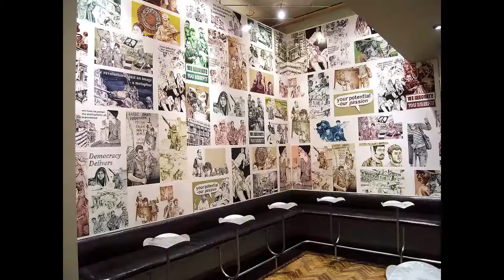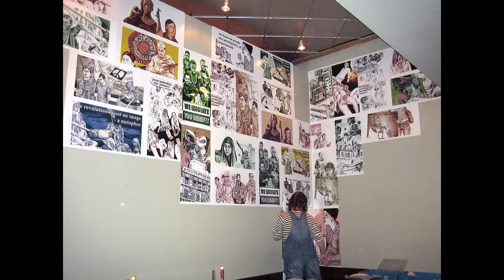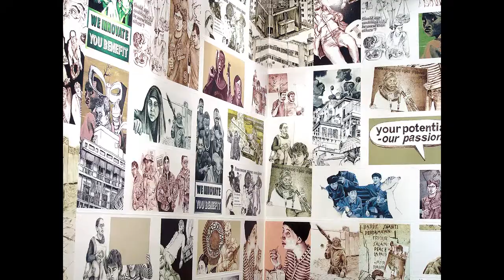Reactionary Times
Bildupphovsrätt 2017
Courtesy of the artist, Moderna Museet, Stockholm, Galleri Flach, Stockholm
Lecture [Swedish] @ Siri Derkert seminar Moderna Museet, Stockholm